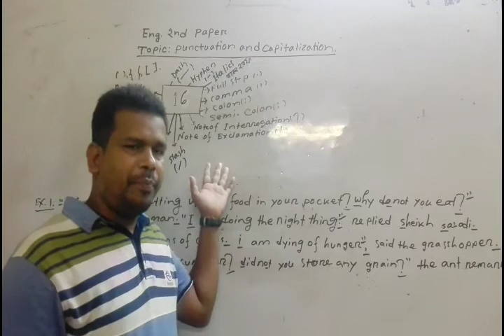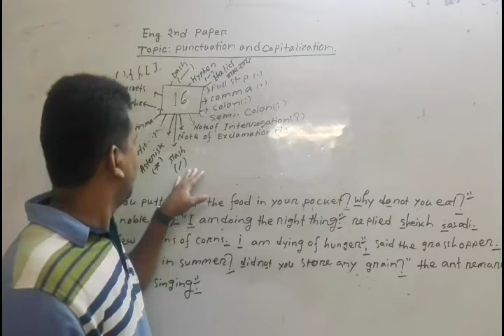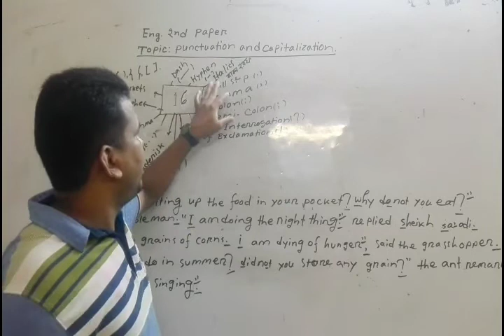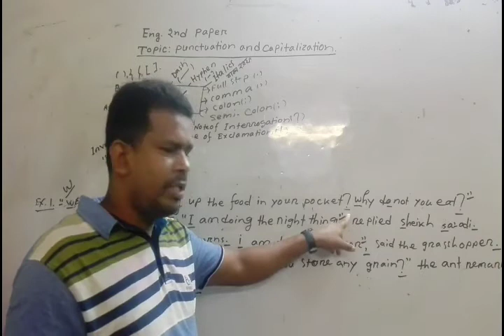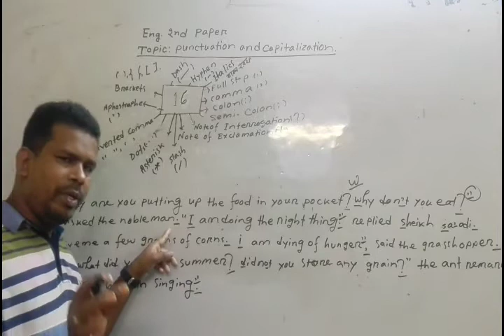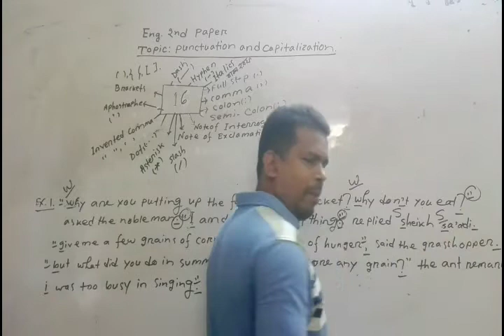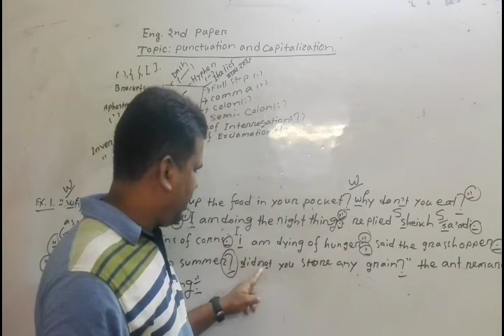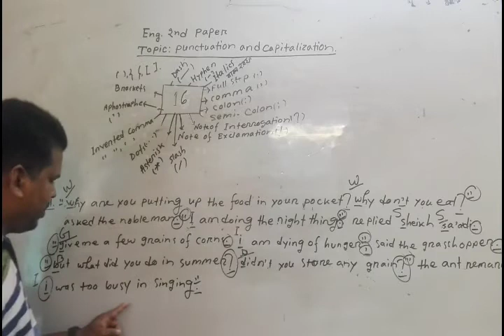Mir Shuvo English 2nd; substitution table matching